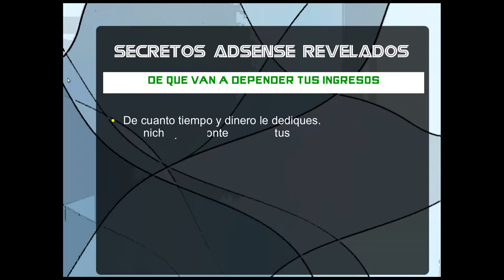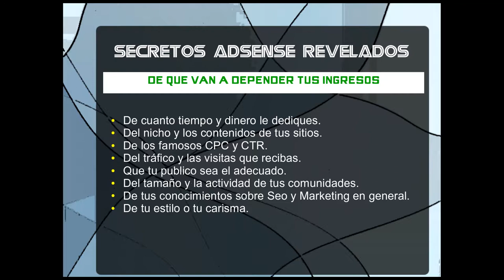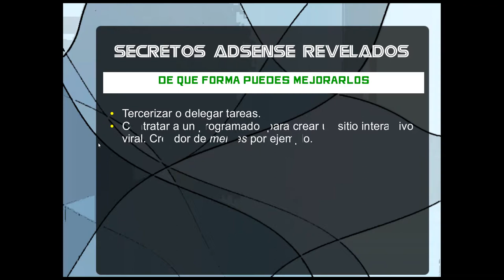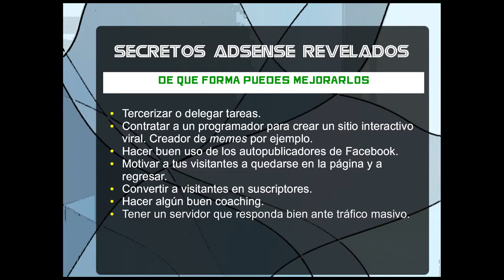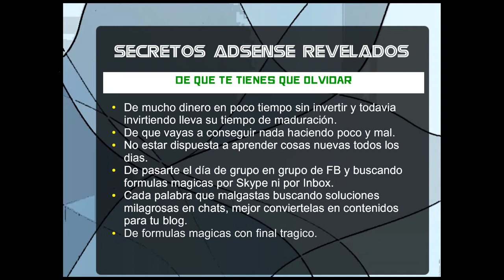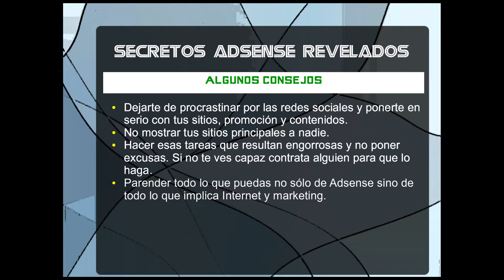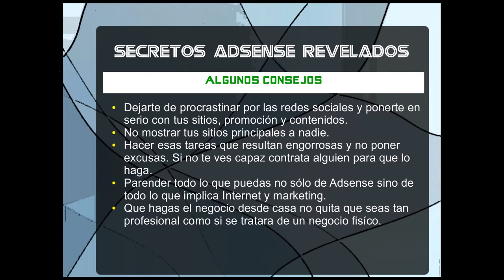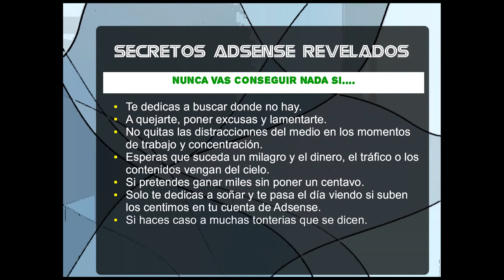Adsense Revelado Webinario Parte Dos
Cuestiones relacionadas a lo necesario para generar ingresos con Adsense de forma permanente a largo plazo. Sin ocultos ni estrategias magicas, plugins ni otros inventos que lo que llevan es a la cancelacion de la cuenta de Adsense.

Perder el tiempo trabajo y dinero con Adsense buscando atajos.
Tomarse Adsense en serio para tener una fuente de ingresos a largo plazo.
Para que personas está recomendado Adsense.